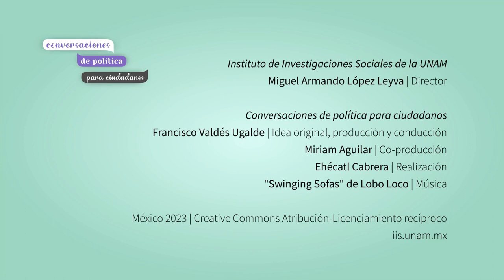Karina Ansolabehere: derechos humanos y derechos sociales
Conversación con Karina Ansolabehere, investigadora del Instituto de Investigaciones Jurídicas de la Universidad Nacional Autónoma de México, sobre la relación entre derechos humanos y derechos sociales.

Conversaciones de política para ciudadanos.

Idea original, producción y conducción: Francisco Valdés Ugalde
Co-producción: Miriam Aguilar
Realización: Ehécatl Cabrera